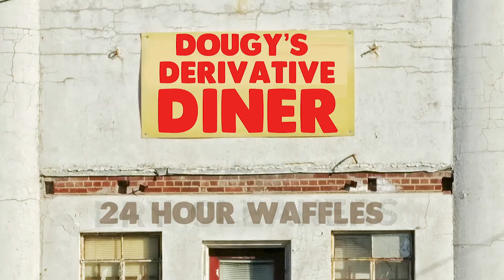FORGOTTEN CLASSIC AUSTRALIAN RECIPES | Cooking with Gaz and Marty | AUSSIE COOKBOOK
Come with us as we set of on our journey to find Forgotten Classic Australian Recipes. Join us if you dare.